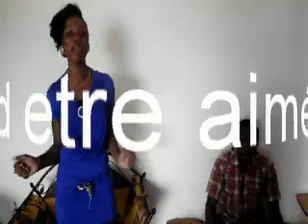merveilleux d etre aimé de JODEL CLEMENCE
ARRETEZ LES DIVORCES AIMEZ VOUS les uns les autres ooooooh yesss le mariage le meilleur avec la meilleur